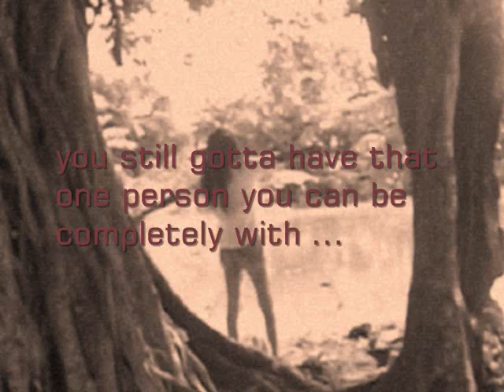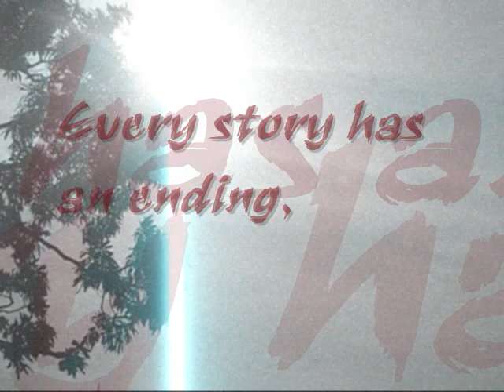Kanlungan-Noel Cabangon ( Music Video Project )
Credits to : Jaera Borres (jaera94) . ThankYouMuch :*

 Students of St. Dominic College of Asia-Bacoor presents a Music Video related to friendship as their Music Video Project in Filipino I :)